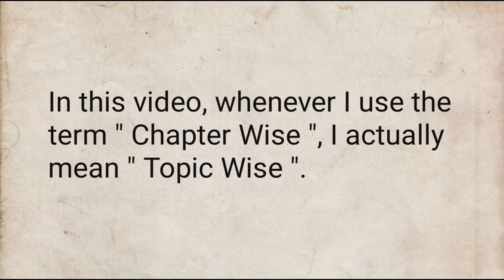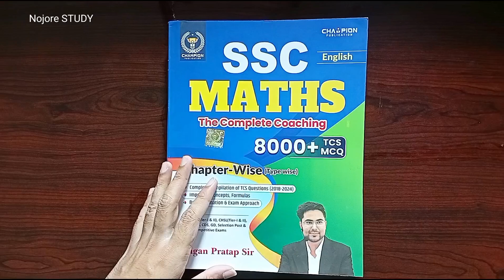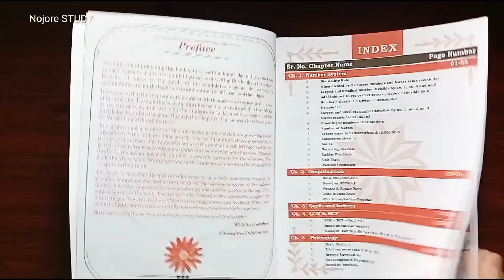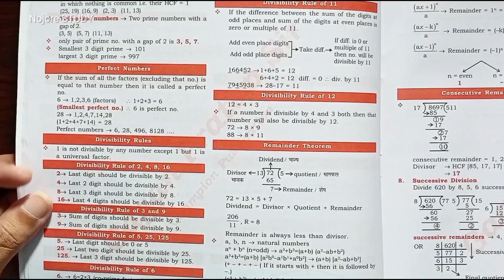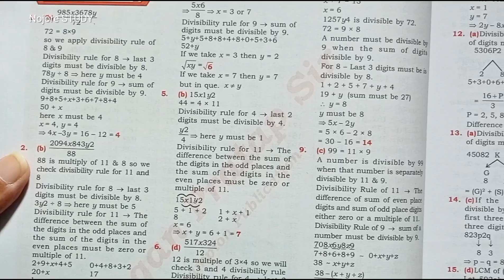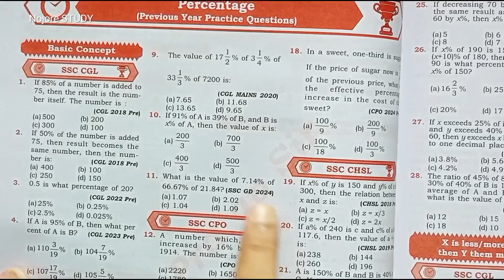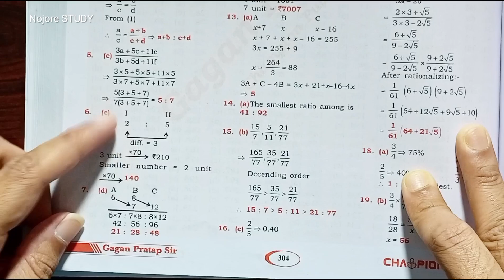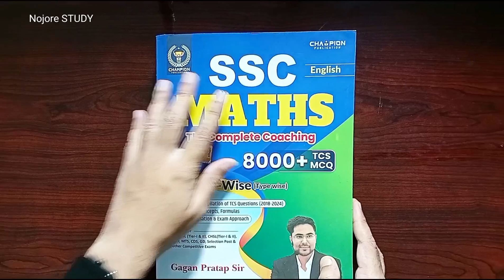🔥Gagan Pratap SSC MATHS Book 8000+ | Gagan Pratap Math Book | SSC Math Previous Years PYQ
Name: Amitabha Bose ( a.k.a. Koushik )